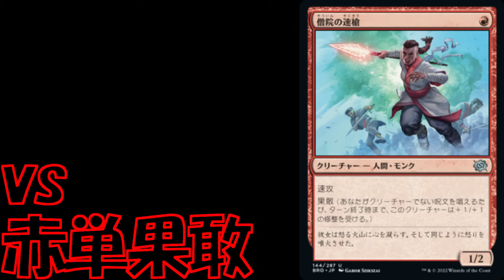【MTGArena】ライフゲインで苦手なアグロも克服！！青白兵士が今強い！！【エルドレインの森】【スタンダード】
ロードが抜けた部族デッキを部族デッキと呼べるのか

【Deck List】
デッキ
4 月皇の古参兵 (MID) 27
4 徴兵士官 (BRO) 23
4 毅然たる援軍 (DMU) 29
3 人狐のボディガード (WOE) 39
4 婚礼の発表 (VOW) 45
1 忠義の徳目 (WOE) 38
4 イーオスの遍歴の騎士 (MOM) 26
4 かき消し (SNC) 49
4 平地 (SLD) 63
1 交渉団の保護 (DMU) 62
4 微風の歩哨 (BRO) 74
3 先兵の飛行士、ハービン (BRO) 212
2 天上都市、大田原 (NEO) 271
2 皇国の地、永岩城 (NEO) 268
4 要塞化した海岸堡 (BRO) 262
4 金属海の沿岸 (ONE) 258
4 アダーカー荒原 (DMU) 243
2 さびれた浜 (MID) 260
2 ミレックス (ONE) 254

Deck
4 Lunarch Veteran (MID) 27
4 Recruitment Officer (BRO) 23
4 Resolute Reinforcements (DMU) 29
3 Werefox Bodyguard (WOE) 39
4 Wedding Announcement (VOW) 45
1 Virtue of Loyalty (WOE) 38
4 Knight-Errant of Eos (MOM) 26
4 Make Disappear (SNC) 49
4 Plains (SLD) 63
1 Protect the Negotiators (DMU) 62
4 Zephyr Sentinel (BRO) 74
3 Harbin, Vanguard Aviator (BRO) 212
2 Otawara, Soaring City (NEO) 271
2 Eiganjo, Seat of the Empire (NEO) 268
4 Fortified Beachhead (BRO) 262
4 Seachrome Coast (ONE) 258
4 Adarkar Wastes (DMU) 243
2 Deserted Beach (MID) 260
2 Mirrex (ONE) 254

【目次】
00:00 サムネ
00:03 デッキ紹介
03:48 vs青黒コントロール
09:16 vs赤単アグロ
14:41 vs赤単果敢
19:44 所感